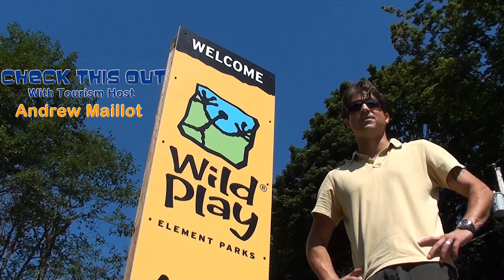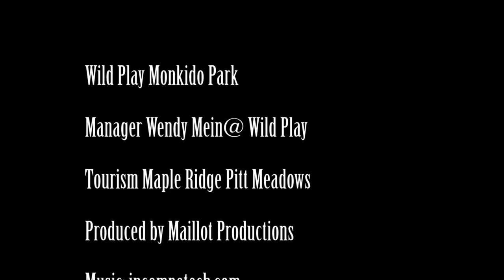Wildplay Monkido - Check This Out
Check This Out, Tourism Maple Ridge Pitt Meadows Visits Wild Play Monkido Park in Maple Ridge British Columbia Canada.

Tourism Maple Ridge Pitt Meadows with the Video Blog